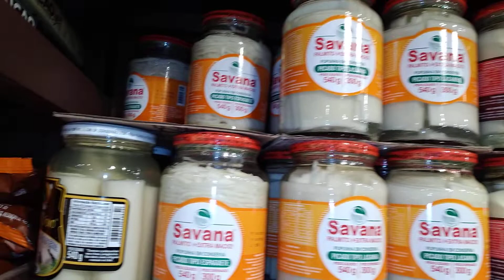Loja de Produtos Naturais - A Melhor !!! Casa Pedro